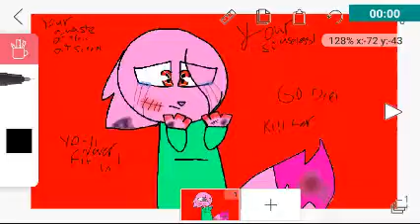Hurt ((DRAWING))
Idk why I drew dis.